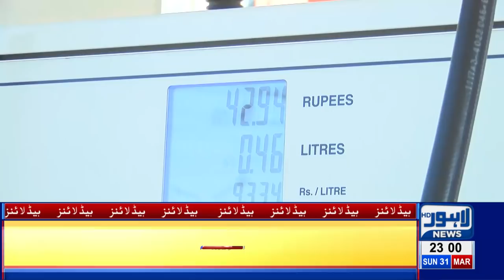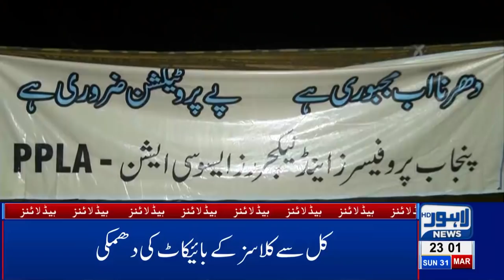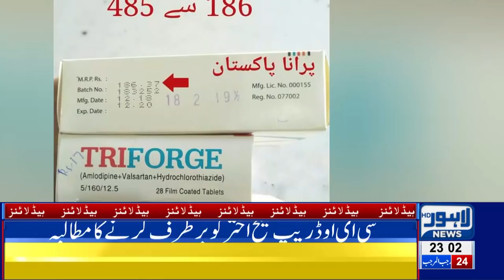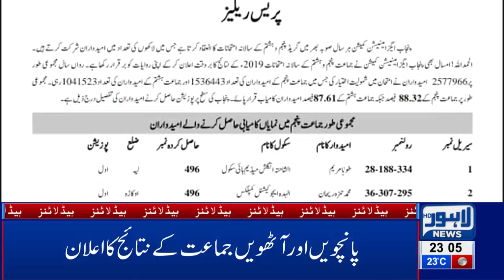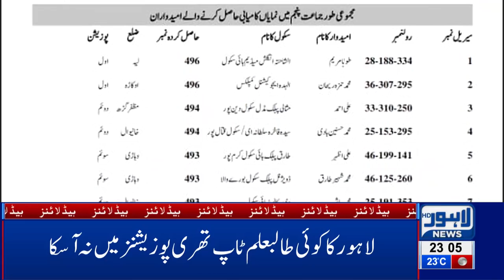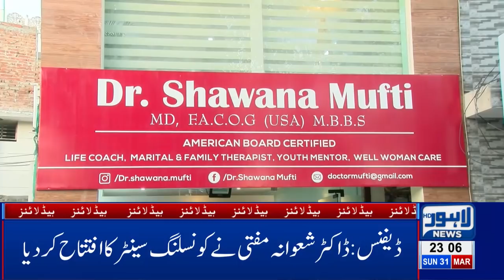11 PM Headlines | Lahore News HD – 31st March 2019